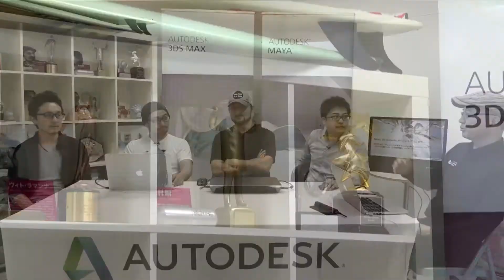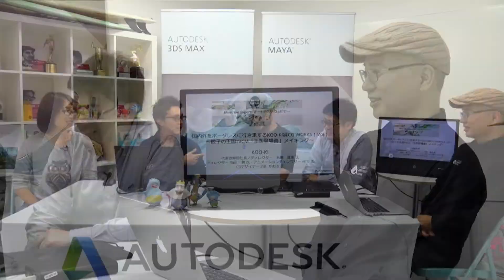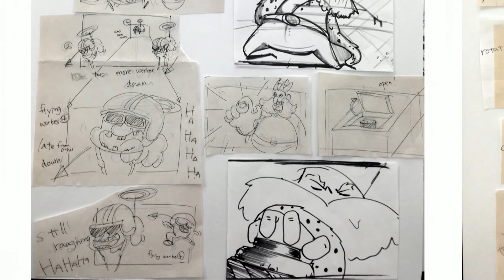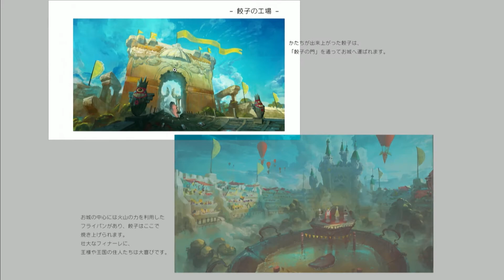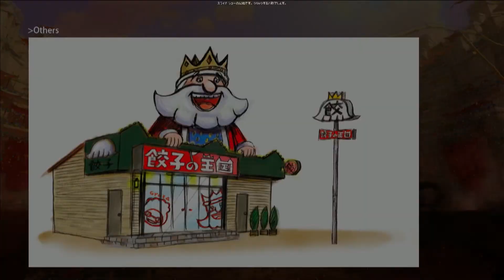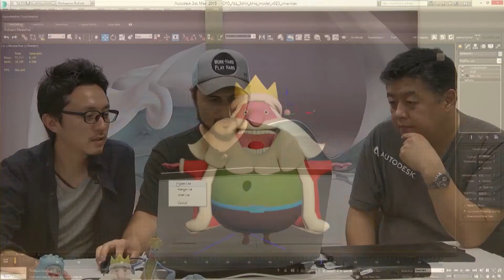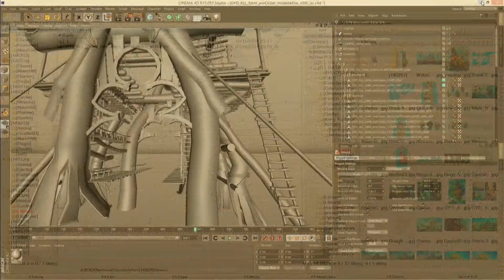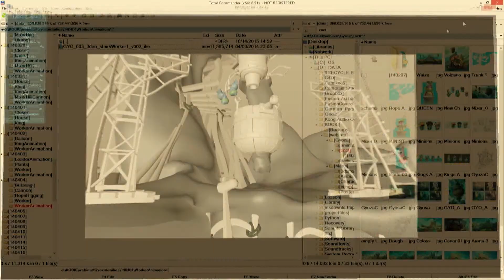国内外をボーダレスに行き来するKOO-KI流CG WORKS！Vol.1 餃子の王国TVCM「王国登場篇」メイキング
福岡を拠点に活動するクリエイティブスタジオKOO-KIが、海外CGアーティストを日本に呼び込み制作した、"熊本発"のフルCG異色ブランドTVCM「餃子の王国」。 商品ブランドを表すビジュアルコミュニケーションが確立されていない中で、どのようにして、このようなフルCGアニメーションによるブランドCMを企画したのか。そしてそのアイディアを実現するためにどのようなワークフローを踏んだのか。
今回は、その企画に至った経緯や、それを実現するためにキーポイントとなったCGスタッフィング・パイプラインの構築など、企画立案から制作までをワンストップで行い、その実現の為に妥協なき柔軟な体制を組むことに重きをおく、KOO-KIならではのCG Worksの流儀をご紹介します。
また、高度なテクニックを持つアーティストチームならではの、3ds Max、Maya、Zbursh、Fusionを用いたCGメイキングオフまで、惜しみなく紹介させていただきます。